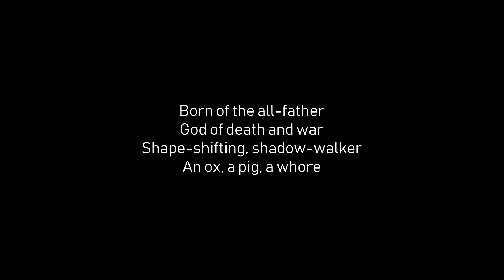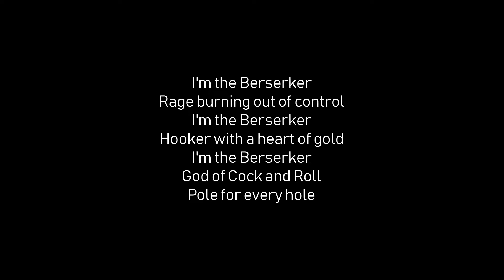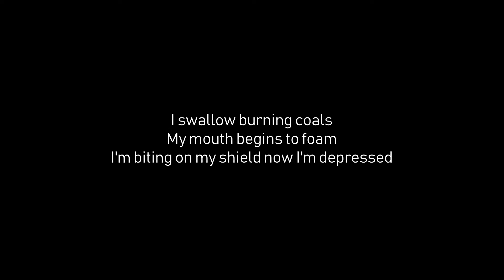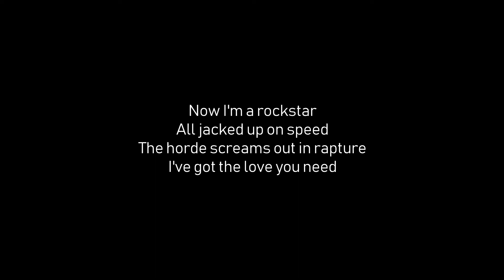GWAR - Berserker Mode (lyric video)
GWAR - 2022 - The New Dark Ages - Berserker Mode

Lyrics:

Born of the all-father
God of death and war
Shape-shifting, shadow-walker
An ox, a pig, a whore

I'm the Berserker
Rage burning out of control
I'm the Berserker
Poet with a warrior's soul
I'm the Berserker
Anger flips a switch and I go
Into Berserk Mode

Berserker Mode!

Assembled from the darkness
Mist becomes my form
Hermaphroditic bison
Lead singer of GWAR

I'm the Berserker
I'm thе Berserker
Hookеr with a heart of gold
I'm the Berserker
God of Cock and Roll
Pole for every hole

Plus one!

Berserker Mode
I'm tripping balls and
I'm dropping loads
No blade can harm me
The fates forebode
Oderus usurper
On his commode

Into the battle's heat
Howling like a beast
I'll slay a thousand foes before I rest

I swallow burning coals
My mouth begins to foam
I'm biting on my shield now I'm depressed

Let's all do some Shrooms of Doom!

Now I'm a rockstar
All jacked up on speed
The horde screams out in rapture
I've got the love you need

I'm the Berserker
I'm the Berserker
I'm the Berserker
Into Berserk Mode

Berserker Mode!